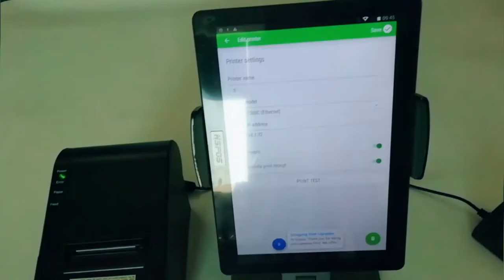Cloud Printer HS-C58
Cloud Printer HS-C58，it is a cloud series thermal receipt printer with 120 mm/s ultra-high speed printing. It supports 80MM large paper bin, uses 100M Ethernet card, connects to the printer faster, and resumes printing after the network is disconnected. Support LOGO graphic download and 1D and 2D barcode printing. Support OPOS driver, MQTT protocol and Web socket protocol, support AliCloud, Baidu cloud, Windows Azure, multiple development languages, Java, C ++, C #, JS, etc., easy to develop.